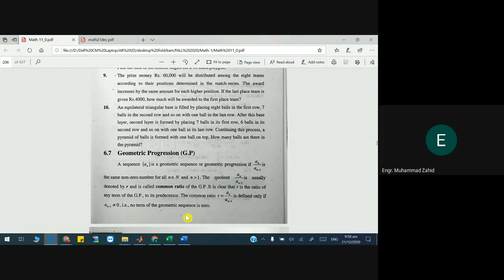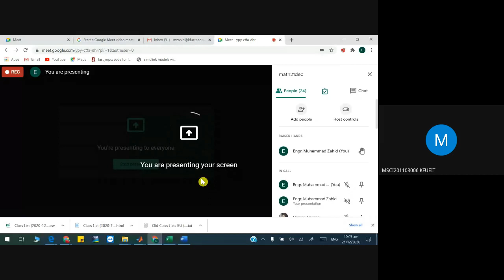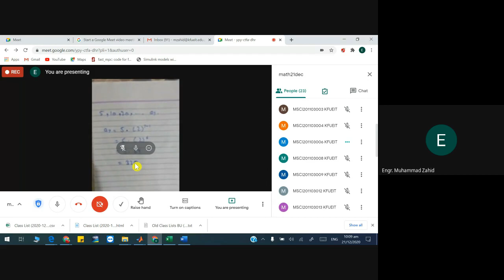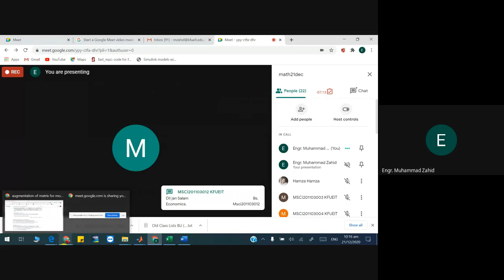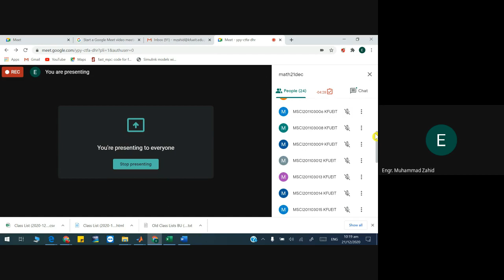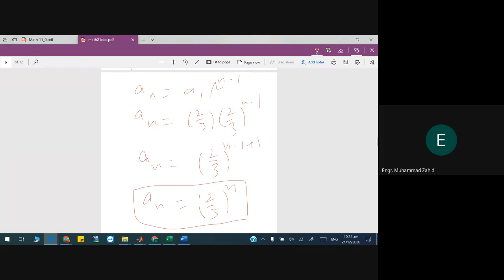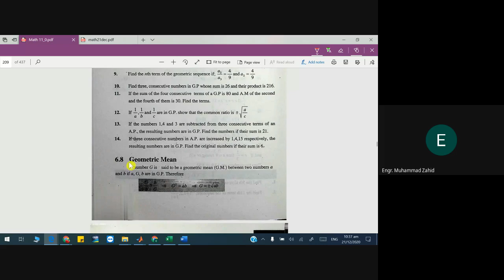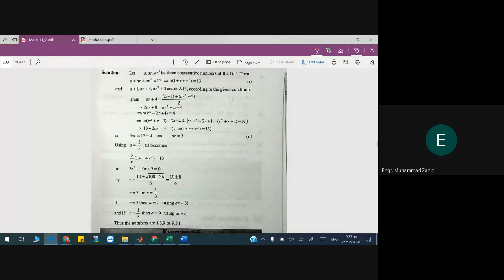Math Geometric Progression / Sequence